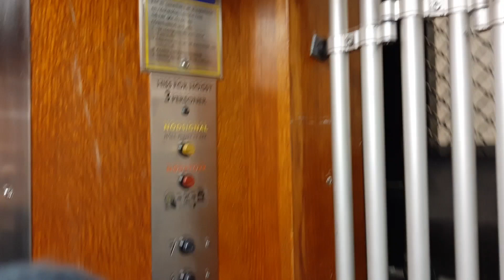1934 Graham Brothers elevators at Kungsbro strand 17, Stockholm Sweden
These two elevators are similar to the ones at building 19. Now all of the BRF Kungsklippan buildings along Kungsbro strand are done. The old needle indicators have been removed.

ELEVATORS (2)
0:00 Introduction
0:22 Sending off the right elevator
0:45 Left elevator
2:05 Right elevator

BRF Kungsklippan - the big elevator tour (26 elevators in total)
Kungsbro strand 17 - Bolinders 10 - YOU ARE HERE